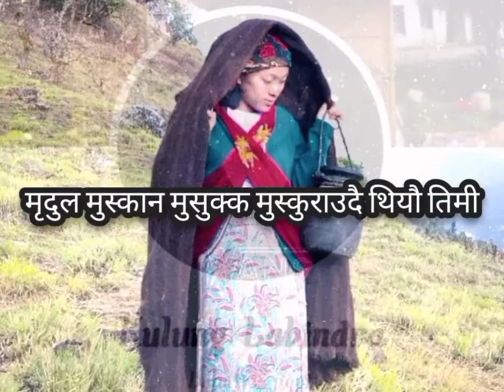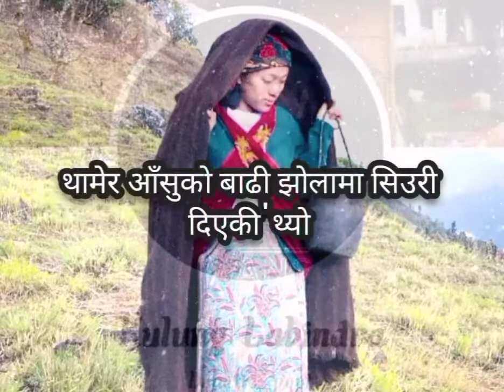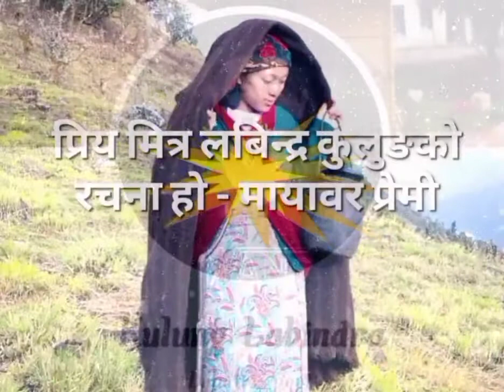कविता - यायावर प्रेमी - लबिन्द्र कुलुङ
***यायावर प्रेमी***

म एक यायावर प्रेमी
साझको झिसमिसेमा आईपुगेथे
तिम्रो कमालको कटेजमा
बिना किराया मागेथे बास
निशंकोच बस्न दिएकी'थ्यो।

माथी लेकबाट टिपेर
ल्याएको'थे गोक्पा र टिम्बुर
भोजनको तयारी गर्दैगर्दा
दिएको'थे तिमीलाई केही अञ्जुली
मुस्कुराउँदै तिमीले पछ्यौरी थापेकी'थ्यो।

खाना पाक्नु अघि
सर्भ गरेकी थियौं सातु चिया
मुटु छिया-छिया हुनु अगावै
सर्भ गरेकी थियौं
एक थान अर्ज्ञानिक मुस्कान।

खाना सर्भ गर्ने बहानामा
एक आमखोरा पानी
हातमा खन्याइदिएकि'थ्यो
तिमीलाई थाहा हुनुपर्थो
आँगो त मुटुमा सल्के'थ्यो।

राडी माथी बसाएर
जिर्ण सिल्टी थालमा
गिलो ढिढो ढिलो दिएकी'थ्यो
गोक्पा र टिम्बुर हालेको
गन्द्रुकको तिउन र एक गलास
चौरीको दूध पिउन भनेर दिएकि'थ्यो।

हरियो अकबरेको पिरो स्वाद
अकबर र बिरबलको
कथा जस्तै स्वादिलो'थ्यो
तिम्रो र मेरो प्रेमको स्वाद
खै कस्तो थियो कुन्नी?

तिमी कत्ति पनि बोल्दैन'थ्यो
केवल हरेक गाँस र गप्फामा
अर्ज्ञानिक मुस्कुराइदिन्थ्यो
डाडु नामको थपनीवाला प्रेम
घरिघरि मै तिरै थपि रहन्थ्यो।

ज्यान थकित भएनि मन चकित थियो
तिम्रो संस्कारको सौर्न्दर्यतामा मन्त्रमुग्ध हुदै'थे
मृदुल मुस्कान मुसुक्क मुस्कुराउदै थियौ तिमी
पत्तै भएन कत्तिबेला बुसुक्कै निदाएछु
धेरैपछि स्वादिष्ट र उत्कृष्ट निन्द्रा निदाए'थेँ म।

म ब्युझिँदा
सुन्दर बिहानले कुरुप शब्द ओकलिरहे'थ्यो
'लाटी! ओ लाटी! लाटी हौं!'
शब्दको तरवार चलाउदै
आएकि'थि आगु लिन *आइ-डोल्मा*
र खुलाइदिइ तिमी नबोल्नुको रहस्य
जादा तिम्रो चित्त जलाएर गएकि'थि।

त्यस दिन देखि यता;
मलाई शब्द संग नफरत छ
प्रेम बाड्नलाई शब्द नचाहिने रहेछ
शब्द त अरुलाई बिझाउनु बनेको रहेछ
बोलेर होईन बलेर हुने रहेछ प्रेम
जसरी आफै सकिने गरि बल्दछ मैन।

म त एक यायावर प्रेमी
मुटुभरी अर्गानिक यादहरु बोकेर
तिमीलाई पूर्ववत् छोडि दक्षिण-पूर्व लाग्ने बेलामा
सुसाईड गर्न खोज्दै'थे तिम्रा आँसुहरु
थामेर आँसुको बाढी झोलामा सिउरी दिएकि'थ्यो
सुगन्धित लेकाली सुनपाती र गुराँस ।

पक्कै देउरालीमा फुलहरु चढाउदै
कुहिरो भित्र सुसेल्दै चौरीहरु चराउदै
अचेल मेरै बाटो कुरिरहेकि हौली
आउनेछु पक्कै आउनेछु कुनै दिन
प्रिय पेमा! अवश्य उक्लिनेछु हिमाचल
तिम्रै लागी मधेसी कमलको फुल लिएर।